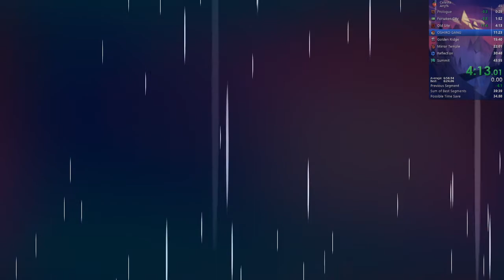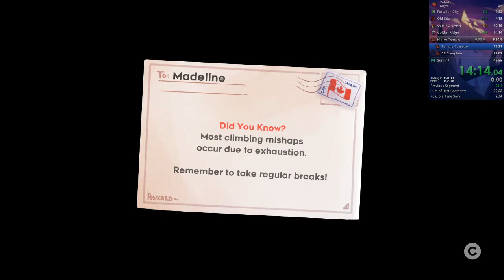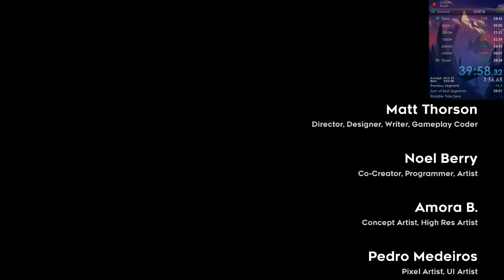Celeste Any% in 39:58.326